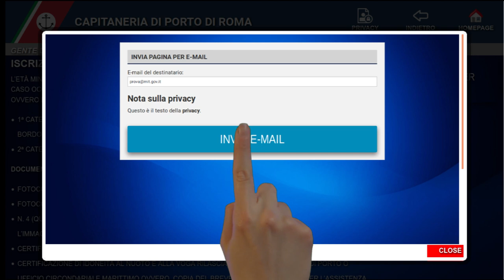Info Point Guardia Costiera, come funziona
Info-point Capitaneria di Porto di Roma, un’interfaccia semplice e graficamente molto intuitiva, dalla quale ottenere tutte le informazioni normalmente affidate a un addetto degli uffici, inoltre, registrando la propria mail si potranno avere tutti i documenti richiesti o i moduli direttamente nella propria casella di posta elettronica.